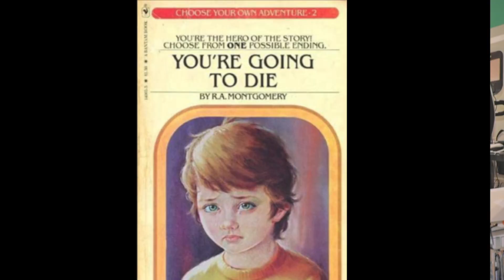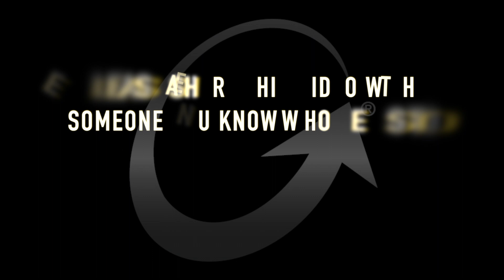DreamBIG Choose Your Own Adventure | Coach Glass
Life is like a Choose Your Own Adventure book. Key difference, in life you don't get to restart the story. You only get one chance to create your story. Too many of us are living a life authored by those around us. Take each day as it comes and accept what life gives us. It doest have to be like that. You CAN choose your own adventure. This film is your DreamBIG and is all about you starting YOUR adventure.